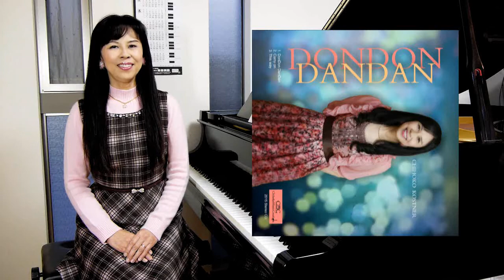Testimony about DONDON DANDAN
新曲DonDonDanDanのお証しをさせていただきました。

singer/song writer & pianist Chihoko Kostner speaks about her song DonDonDanDan from her 3th music album "DONDON DANDAN".